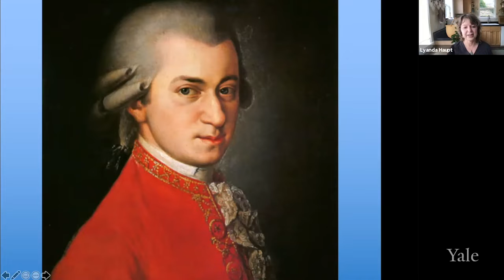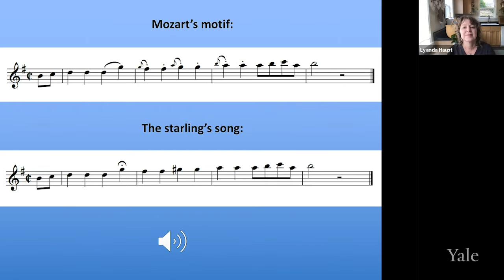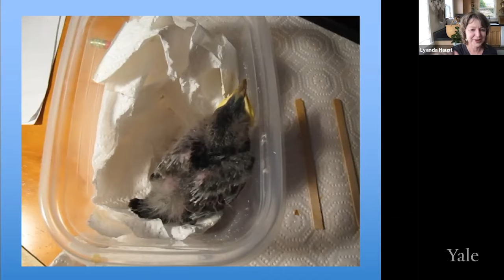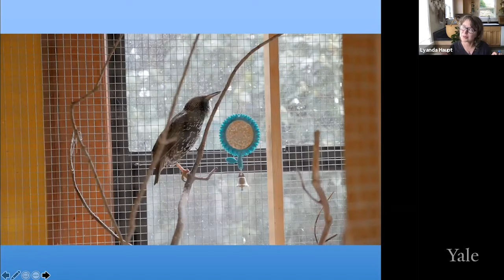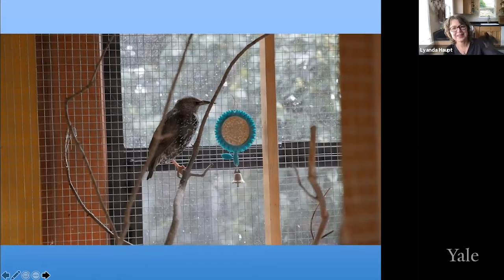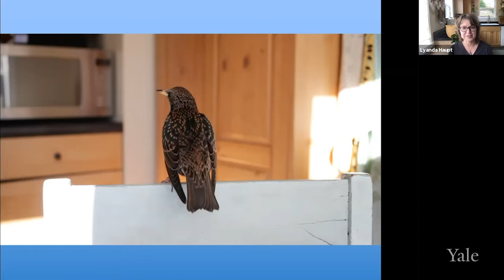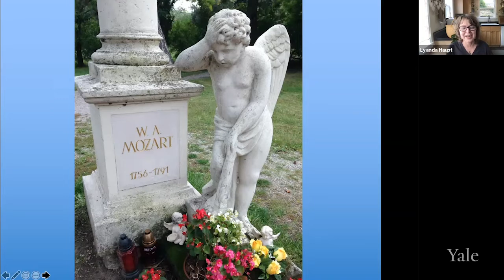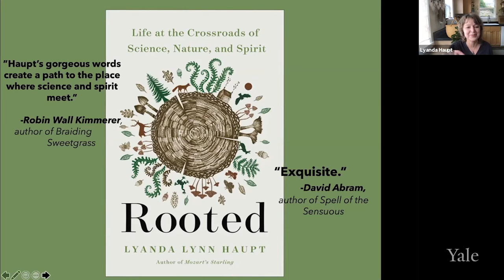Mozart’s Starling: A Story of Art, Language, and the Human Relationship with the Natural World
The story sounds apocryphal, but it’s actually true.  In the spring of 1784, Mozart found a starling in a Viennese shop mimicking the motif from one of his own concertos, and he took the bird home as a pet.  How did it come to pass that the sublime classical composer found inspiration in one of the world’s most ecologically despised species?  The answer leads to a beautiful tangle of music theory, linguistics, the nature of creative inspiration, and the human relationship with the wild earth. With Lyanda Lynn Haupt, Author and Naturalist.